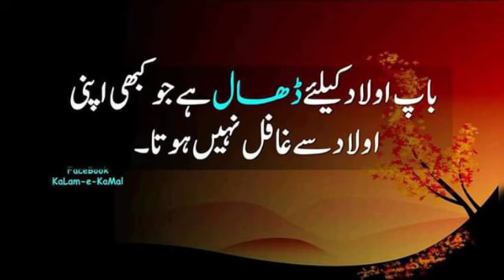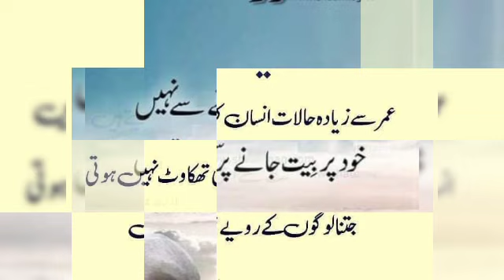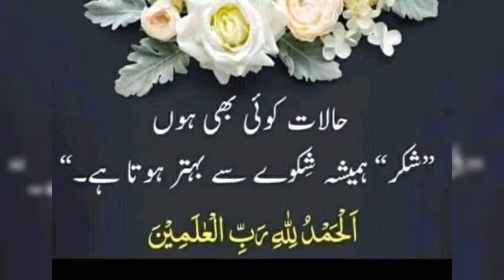best collection of urdu quotes || achi batein || golden words | best hindi quotes || aqwal e zareen